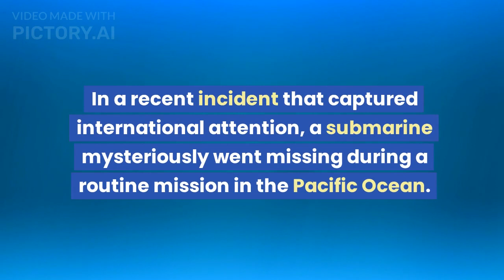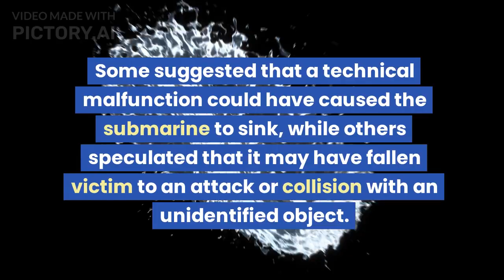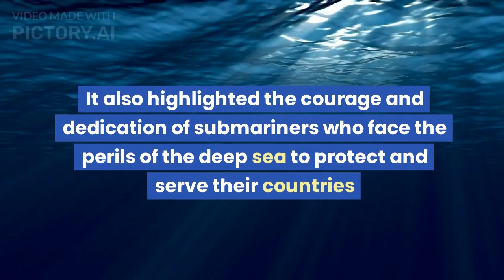WHAT HAPPENED TO THE SUBMARINE UNDERWATER. SHOCKING!!!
DETAIL OF SUBMARINE WHICH WENT FOR TO SEE TITANIC SHIP LOST 100 YEARS AGO, AND WHAT HAPPENS,,,